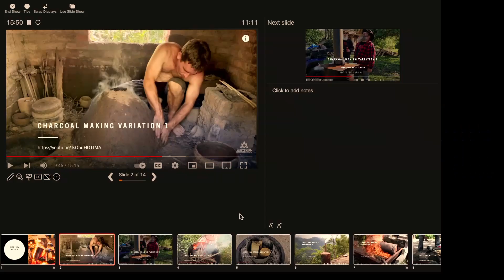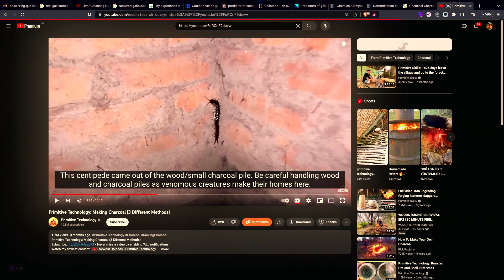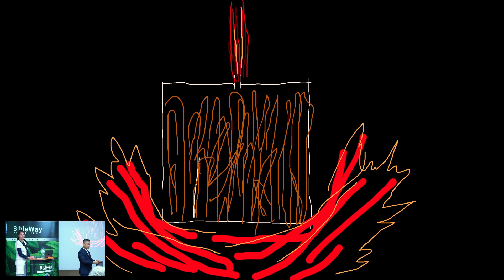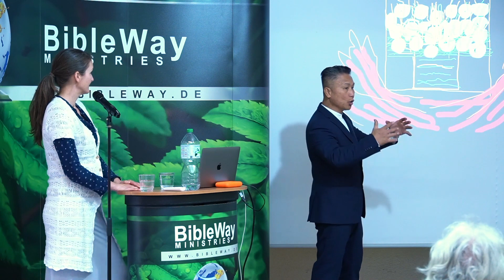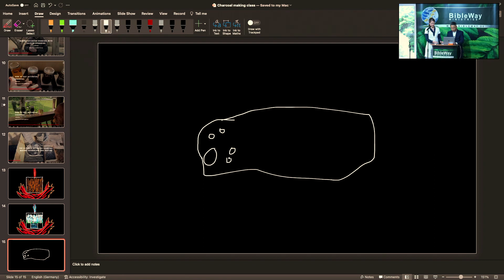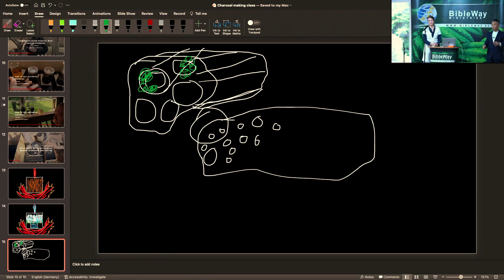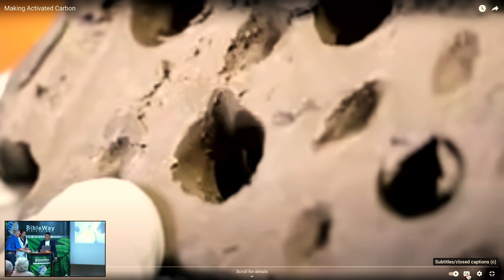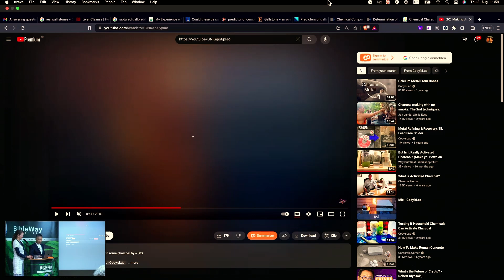HP23|16 Aktivkohle Theorie (Activated Charcoal 1) - Male Bone Laing